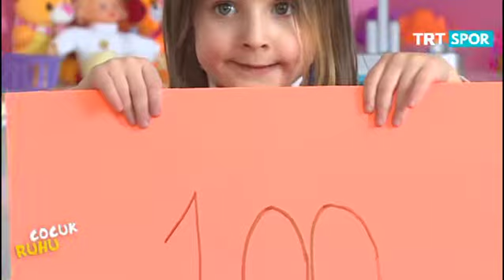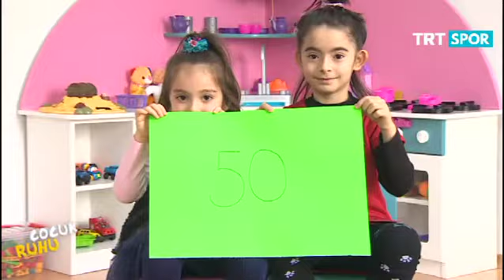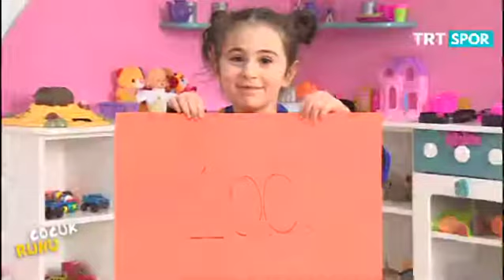Çocuk Ruhu - 9. Bölüm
Minklerin gözüyle spor...